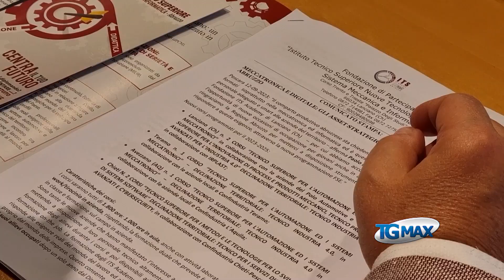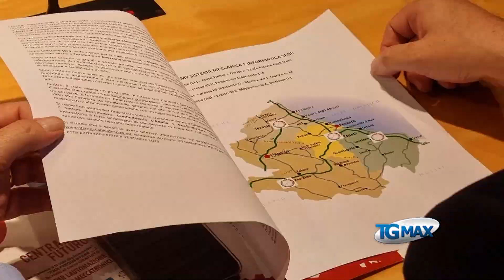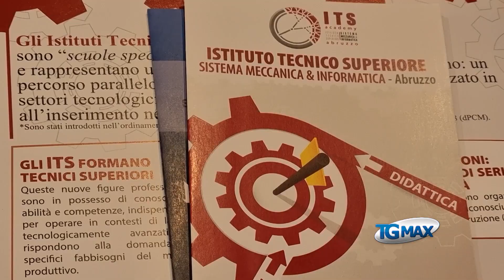Its academy Lanciano apre nuovi corsi ad Avezzano e Teramo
L’Its Academy Lanciano apre nuovi corsi ad Avezzano e a Teramo per formare tecnici superiori dell’industria 4.0 e per servizi digitali avanzati e cybersecurity. Iscrizioni entro il 30 settembre per 150 allievi.